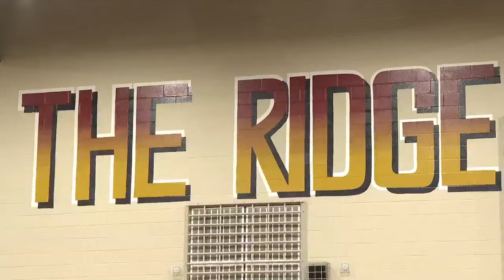Breaking barriers: Lady wrestlers make history in Dorchester School District Two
DORCHESTER COUNTY, S.C. (WCIV) — A "ladies night" so-to-speak as a group of talented female wrestlers hit the mat in a historic first for Dorchester School District Two (DD2)- rolling out the red carpet to celebrate the queens of the squared circle.